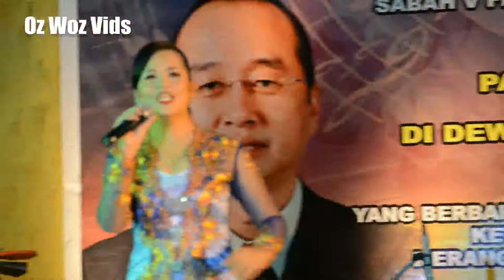SARAH AUGUSTINE - UNDAZAAI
This is the first time I hear Sarah live on stage and I think she is the Prettiest on stage for this competition.  Hmmm

Sad that she did not get any one of the awards while the others got more than two.

I think the song was soothing in its romantic form.

kadazan popular song chart 2015